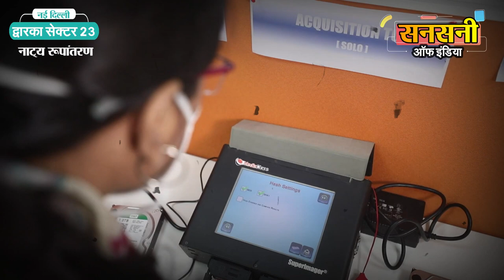पार्क में लड़की से सेक्सुअल असॉल्ट में नकली पुलिसकर्मी गिरफ्तार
नकली पुलिसकर्मी बनकर पार्क में बैठी लड़की और उसके दोस्त को धमकाकर पैसे ऐठने और लड़की को अकेले में ले जाकर मारने पीटने के साथ sexual assault के ब्लाइंड केस को द्वारका पुलिस ने हार्ड वर्क और इंटेलिजेंस से सुलझाते हुए आरोपी को धर धबोचा है। आरोपी की पहचान छावला निवासी 38 वर्षीय राजेश कुमार के रूप में हुई है। आरोपी  सेना में सूबेदार की पोस्ट से रिटायर है और  इस समय कॉन्ट्रैक्ट बेसिस पर गुरुग्राम के एक स्पोर्ट्स स्टेडियम में रेसलिंग की कोचिंग दे रहा है।
डीसीपी द्वारका शंकर चौधरी ने बताया की 3 जनवरी को एक शिकायतकर्ता अपनी बेटी के साथ डीसीपी द्वारका ऑफिस में आते है और बताया की उनकी लड़की के साथ किसी पुलिस वाले ने sexual assault किया है। पीड़िता के मुताबिक बीती 28 जनवरी को शाम लगभग 8:30 बजे  पीड़िता द्वारका सेक्टर 23  थाना इलाके के एक पार्क में अपने दोस्त के साथ बैठी हुई थी।  तभी खाकी कपड़े पहनकर एक शख्स आया और उसने पीड़िता  के दोस्त से कहा कि वो गलत काम कर रहे हैं इसलिए उन्हें थाने चलना पड़ेगा।  जब लड़की ने इसका विरोध किया तो वो उसके दोस्त का आधार कार्ड चेक करने लगा।  इसके बाद उसने पीड़िता के दोस्त की पिटाई की और उससे 11 हज़ार रुपये देने को कहा।  जब लड़के ने कहा कि उसके पास नगद पैसा नहीं है तो आरोपी ने कहा कि पास के मॉल से जाकर पैसा निकाल लाओ। इसी बीच  आरोपी ने लड़की को थाने ले जाने के बहाने उसके साथ sexual assault किया।  नकली पुलिसकर्मी ने  पीड़िता पर  सेक्स वर्कर होने का आरोप भी लगाया और फिर पीड़िता के दोस्त से 5 हज़ार रुपये भी लिए। पीड़िता ने बताया की वो इस घटना से इतनी घबराई हुई थी कि अपने साथ हुई वारदात की जानकारी किसी को भी बताने से डर रही थी।
पुलिस के मुताबिक शिकायत मिलते ही इस मामले में एफआईआर दर्ज कर तहकीकात शुरू कर दी गई।
लड़की के साथ लूट और sexual assault में किसी पुलिसकर्मी की भूमिका ने  पुलिस महकम्मे  पर  सवालिया निशान खड़े कर दिए। लड़की के साथ sexual assault करने वाले आरोपी को  जल्द  से जल्द दबोचना और आम जनता का पुलिस महकम्मे के प्रती विश्वास बनाये रखना  डीसीपी द्वारका शंकर चौधरी के लिए अपने आप में बहुत बड़ी चुनौती थी।
मामले की गम्भीरता को देखते हुए डीसीपी शंकर चौधरी ने sexual assault blind case को  solve करने और आरोपी को जल्द से जल्द दबोचने के लिए कई टीमों का गठन किया।
जाँच टीमों ने सबसे पहले क्राइम सीन के आसपास लगे सीसीटीवी कैमरों को खंगाला। क्राइम के समय पार्क और पार्क के आसपास एक्टिव लगभग सवा दो हजार मोबाइल फोनो की कॉल रिकॉर्ड और जीपीएस डाटा को भी बारीकी से स्कैन किया  लेकिन कोई सफलता हाथ नहीं लगी।
क्राइम सीन के आसपास  लगे सीसीटीवी फुटेजों को बारीकी से स्कैन करने पर  जाँच टीमों को इस मामले में पहली लीड सीसीटीवी फुटेज से मिली जिसमें क्राइम सीन के पास एक सस्पेक्ट अर्टिगा गाड़ी और एक सख्स नजर आया। शाम के समय पार्क के आसपास अँधेरा  होने के कारण आरोपित का चेहरा और  कार की नंबर प्लेट सीसीटीवी फुटेज में साफ नजर नहीं आ रहे थे। लेकिन फिर भी  इस लीड पर काम करते हुए पुलिस ने आरोपी की तलाश शुरू की।  द्वारका जिले के करीब 600 पुलिस वालों ने  तमाम रेहड़ी पटरी वालों और सिक्योरिटी गार्ड्स से आरोपी की गाड़ी और उसकी फोटो दिखाकर उसके बारे में पूछताछ की।
इसी बीच  द्वारका नार्थ थाने में तैनात एक कांस्टेबल रितेश ने सीसीटीवी की धुंधली तस्वीर को देखने के बाद बताया कि उसने एक ऐसे ही शख्स को एक वर्ष पहले पार्क के आसपास घूमते हुए देखा था। उस शख्स का हुलिया सीसीटीवी में दिख रहे युवक से मिलता जुलता है। इस दौरान कांस्टेबल रितेश ने शख्स के गाड़ी के लाइसेंस व स्विफ्ट डिजायर कार की आरसी की फोटो भी ली थी। पुलिस टीम ने लाइसेंस पर दिए गए पते पर छापेमारी की तो पता चला की आरोपी कभी इस पते पर किराये के मकान में रहता था लेकिन काफी समय पहले किराये का मकान खाली करके जा चूका है।
आरोपी ने जिस डीलर से गाड़ी खरीदी थी उस डीलर का नाम और पता आरोपी की आरसी से जाँच टीम को मिल गया। दिल्ली पुलिस ने कार डीलर से जब गाड़ी की जानकारी जुटाई तो आरोपी का मोबाइल नंबर मिला जोकि फ़िलहाल बंद था।
जाँच टीम ने आरोपी के बंद मोबाइल के पिछले एक साल की कॉल रिकॉर्ड खंगाली तो   पता चला कि वह अपने एक दोस्त से काफी ज्यादा बातचीत करता है। पुलिस टीम ने इस दोस्त को पकड़ा जिसने उन्हें राजेश का घर दिखाया। पुलिस टीम शख्स के घर पहुंची, वहां सस्पेक्ट अर्टिगा कार खड़ी थी। पुलिस ने कार मालिक राजेश को हिरासत में लेकर पूछताछ की तो उसने नकली पुलिसकर्मी बनकर वारदात को अंजाम देने की बात कबूल कर ली और बताया कि उसने हाल ही में स्विफ्ट कार के बदले अर्टिगा कार ली है। पुलिस ने आरोपी के पास से कार के साथ ही खाकी पैंट और उसका मोबाइल फोन बरामद किया है।
आरोपी की पहचान छावला निवासी 38 वर्षीय राजेश कुमार पुत्र ताराचंद के रूप में हुई है।  आरोपी स्पोर्ट्स कोटे के जरिये सेना में भर्ती हुआ था और सूबेदार के पद से दो साल पहले ही रिटायर हुआ है।  रिटायरमेंट के बाद राजेश कुमार हरियाणा के एक स्टेडियम में रेसलिंग की कोचिंग देने लगा था।